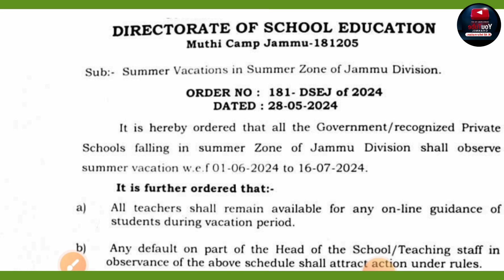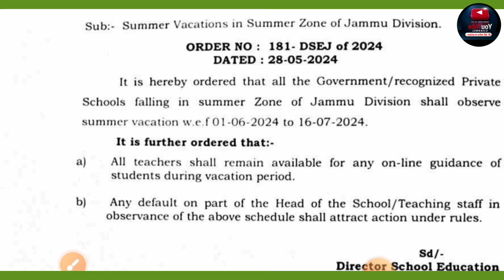Good News for Students ||Summer Vacation Official Order Out ||Check Date ||2024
Good News for Students ||Summer Vacation Official Order Out ||Check Date
summer vacation order out
For Apply Link & PDF Join Our Telegram group (JK all information)

Follow Our Facebook Page for all updates (JK All information)

Thank You & Join us On other Platform. search (JK all information)